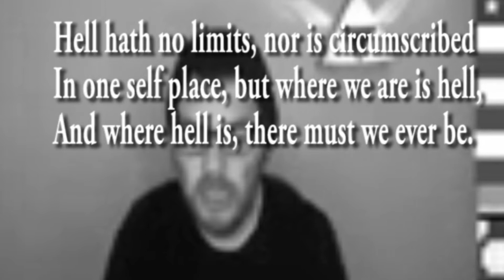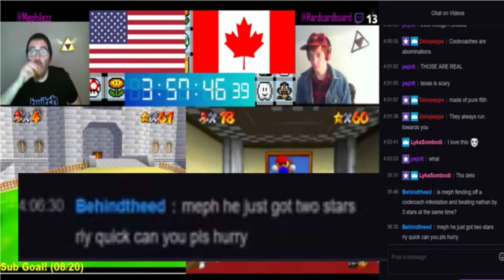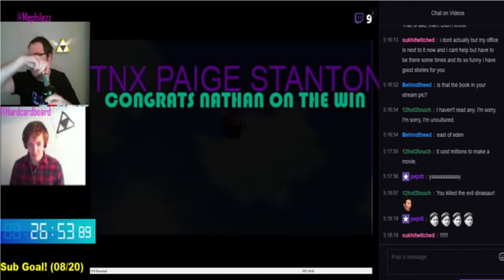Olympic Race - Super Mario 64 - USA vs CANADA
Two elite video game gamers compete for the gold medal in this Super Mario 64 race. A stunning battle, neck and neck throughout the entire game, but it was known from the start there could only be one winner.

Sorry for the blurry camera okay nothing I could do about it